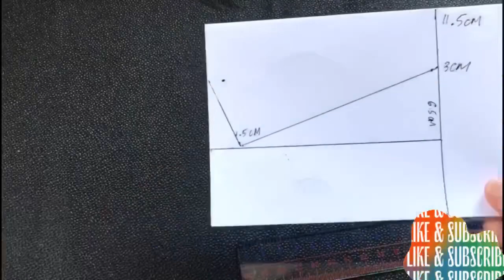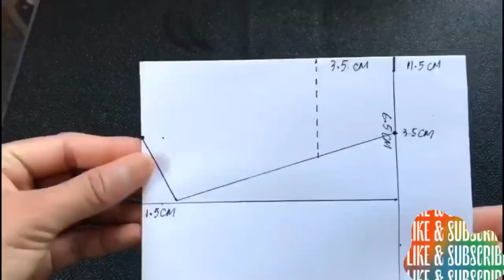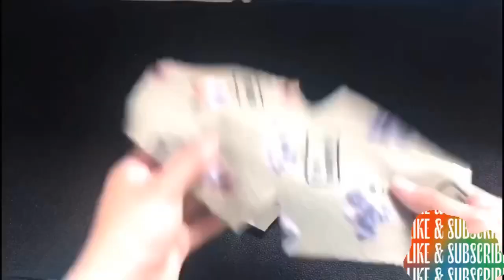Simply DIY face mask making very fast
6 min.face mask making.easy and simply fast.